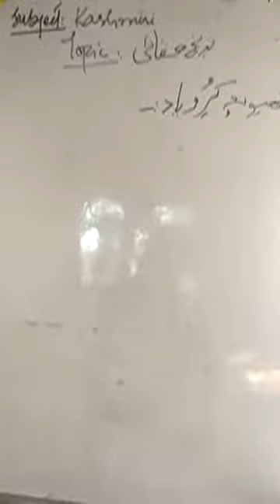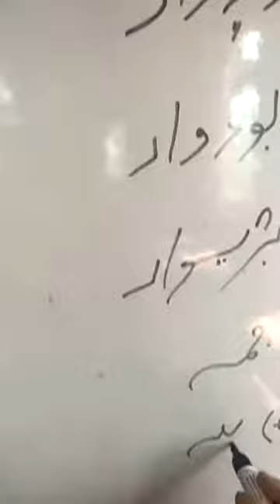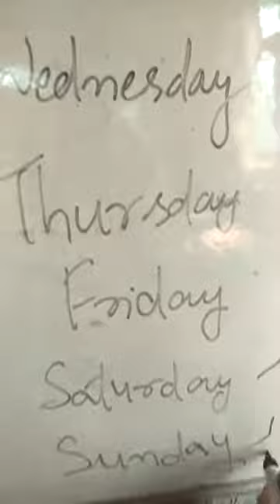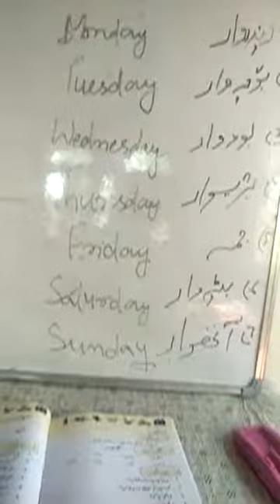Class 3rd subject kashmiri topic badnich safayi questions